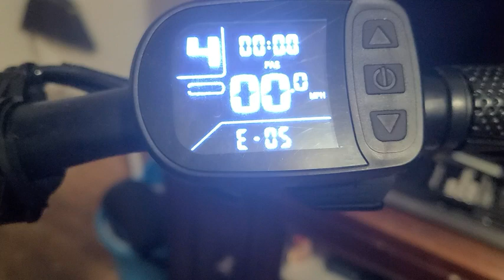Hiboy Titan PRO Electric Scooter - 2400W Motor 10" Pneumatic Tires Up to 40 Miles & 32 MPH Quick-Rel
Hiboy Titan PRO Electric Scooter - 2400W Motor 10" Pneumatic Tires Up to 40 Miles & 32 MPH Quick-Release Folding, Electric Scooter for Adults Dual Braking System, Off Road Scooter Long Range Battery

Hiboy Titan PRO Electric Scooter Review: My Long-Term Experience

Introduction - When Mobility Matters

If you're looking for a way to navigate the city with ease and speed, an electric scooter can be a game changer. I've always been frustrated with traffic and unreliable public transportation, and the thought of having a Hiboy Titan PRO Electric Scooter zipping me around seemed like the perfect solution.

Factors to Consider Before Buying an Electric Scooter

Before making a purchase, it's crucial to think about your needs and expectations. Electric scooters offer a convenient and eco-friendly mode of transportation, idea